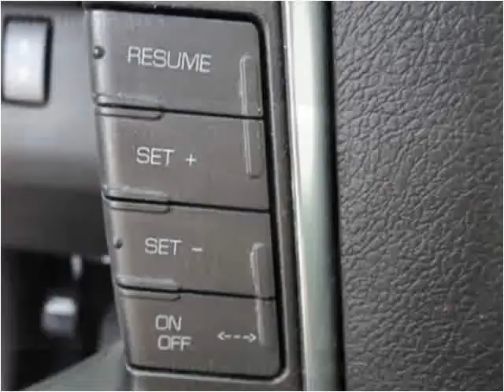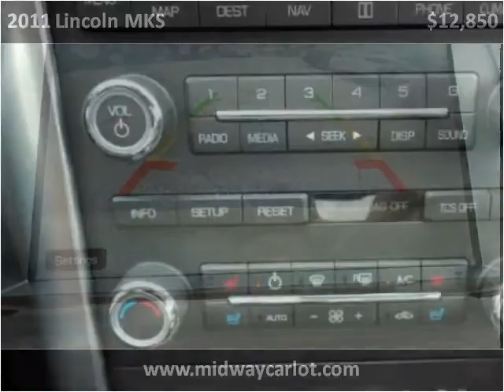2011 Lincoln MKS Used Cars Kansas City MO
This 2011 Lincoln MKS is available from Midway Auto.